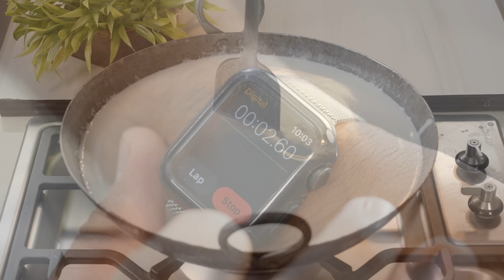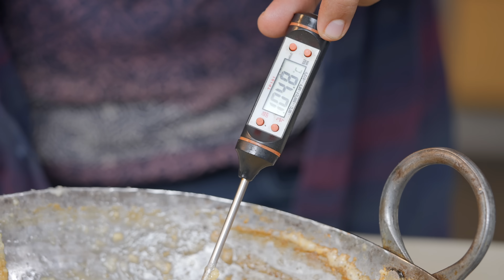सस्ते में बनाएं सिर्फ दूध से सुपर सॉफ्ट व दानेदार मिल्क केक | stepwise timing के साथ Alwar ka Famous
INGREDINTS TO MAKE THE RECIPE :

3 Litre Milk
3 Pinch Citric Acid
2 Cups or 400 Gms Sugar

मिल्क केक की मिठाई milk cake banane ka aasan tarika perfect alwar ka mawa halwai style mawa mithai perfect milk cake recipe